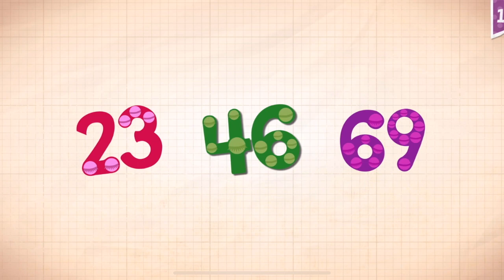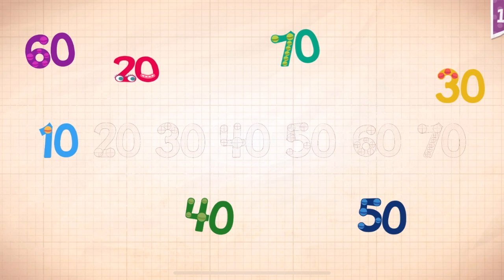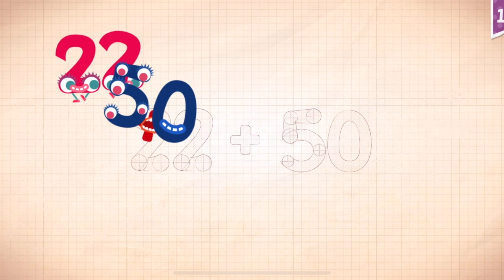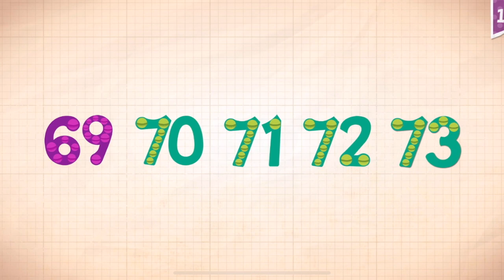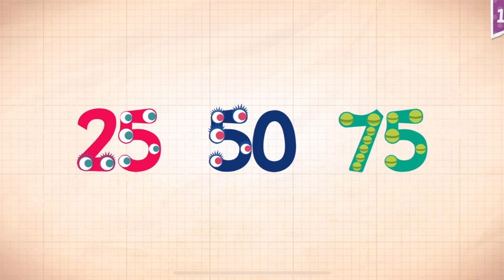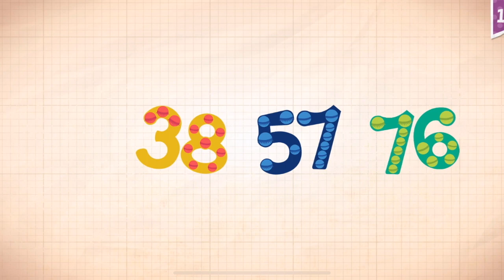Endless Numbers Learn To Count 1 to 10 Best App For Kids Count 1 to 50